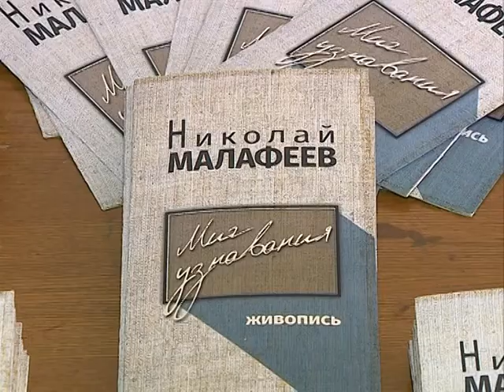Комментарий к рыбинску